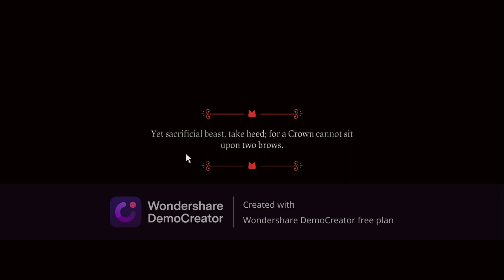Cult of Lamb || Part-1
Just a lil dino from pluto who has 0% gaming knowledge and experience and is on da way of world domination.